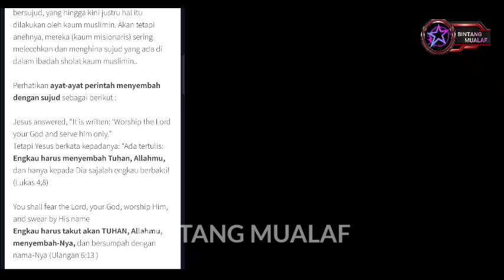BIKIN NG4KAK, D4GELAN RISULI LUBIS DAN L3LUCON MURTAD1N DARI PADANG ?!?